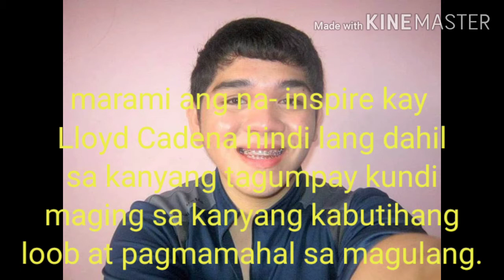SIKAT NA VLOGGER LLOYD CAFE CADENA PUMANAW NA SA EDAD NA 26. REST IN PEACE!!